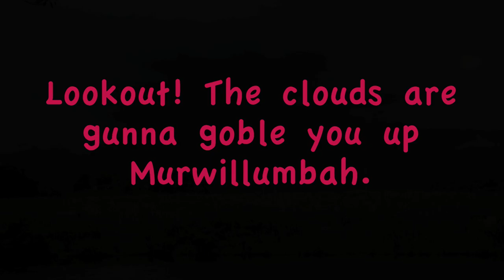Lookout! The clouds are gunna gobble you up "Murwillumbah".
The storm clouds started at Mt Warning, and within 6 minutes all hell broke loose over Murwillumbah.